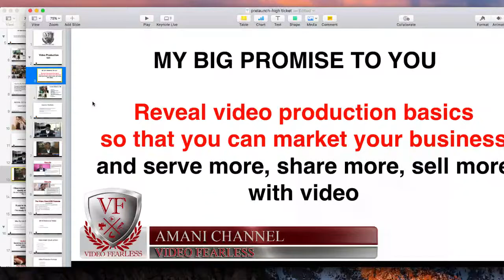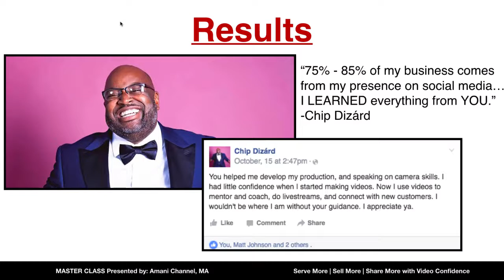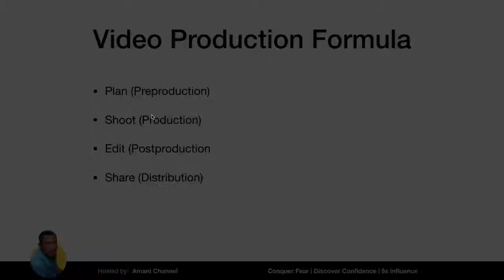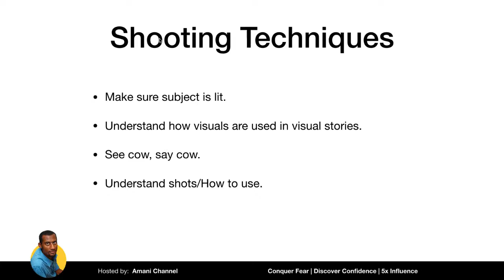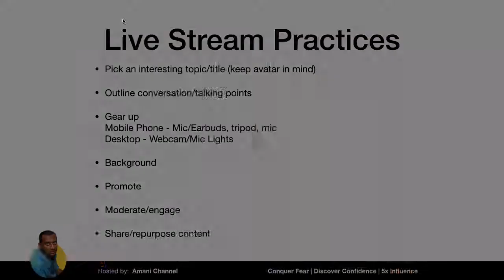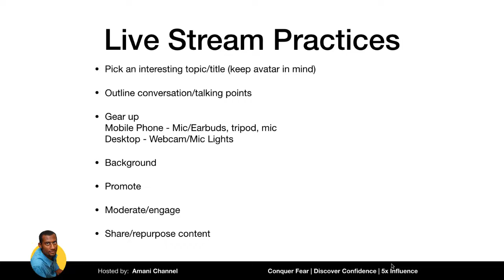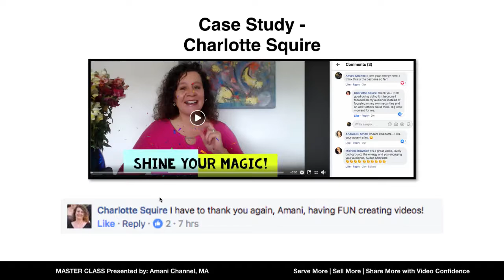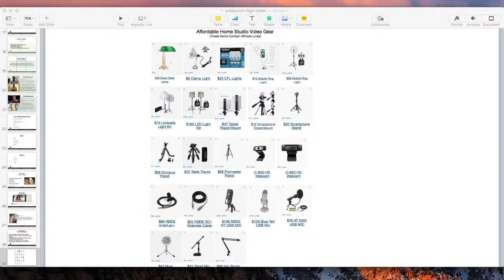How to Make a Professional Looking Video on a Budget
You'll learn how to make a professional looking video on a budget. Learn the basic steps to make a professional looking video, shooting and editing techniques.  This video will teach you how to make videos on a budget.

Video Record Software (Record, Multicam, and Livestream on FB)

Webcam: Logitech c920
Microphone: Rode NT USB Mic
Lights: Clamp Lights w Daylight CFLs
DSLR:Canon 7D
Alternative camera: Canon M50

Mobile Gear: RODE smartLav
RODE Extender Mic Cable
Mobile Tripod Adaptor
Octopus Tripod